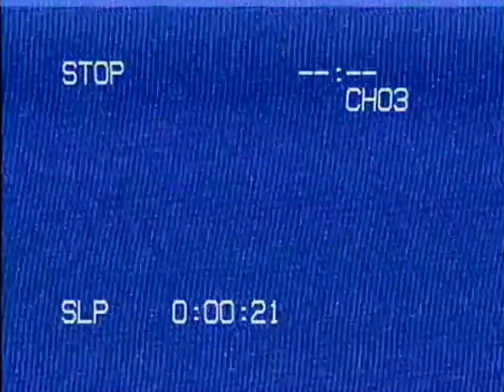Lost tapes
Sessions de skate à Orléans en 2004 / 2005 / 2006 / 2007
Sony DCR-VX1000 & JVC GR-DV700E